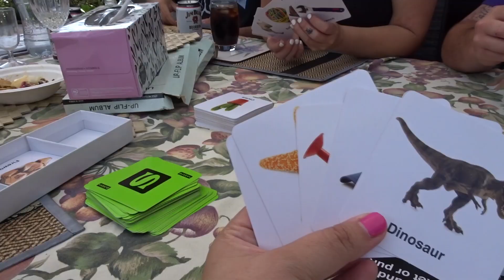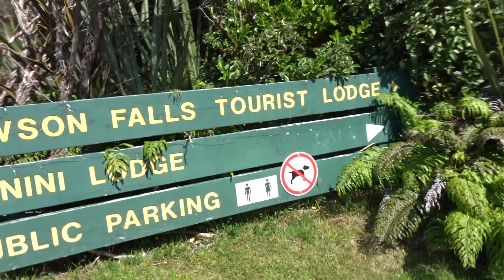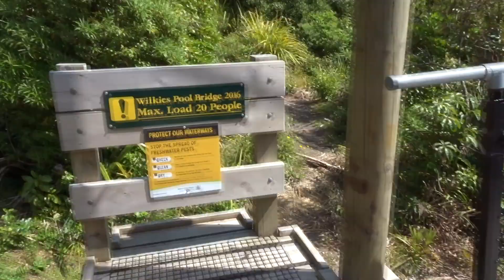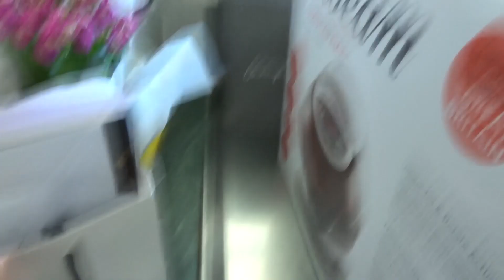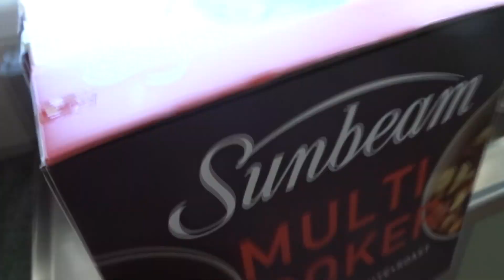Thirty | It's Mz Leah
A new video. WOW. let's take a bet on when my next video will be?!
I turned 30.

Here is a snippet of that weekend.

Leah x

Instagram - I pretty much vlog on here daily as well!